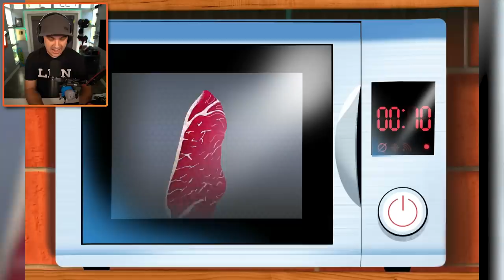Forcing People To Eat My DISGUSTING FOOD! | Toca Kitchen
You can send me stuff at the address below:
Kindly Keyin

More details about Toca Kitchen:

Ever wanted to play with your food? Now you can! Toca Boca brings you Toca Kitchen, where you cook, play with and prepare food for four hungry characters. Pick any ingredient and prepare it in your own way. Slice, boil, fry, cook, microwave or mix! Then wait for your hungry friend’s response.

We created this educational app for kids to give the mud cakes a new face, a complete virtual makeover which the kids will love! The characters fearful reactions to different meals will make you giggle. Does the cat like salty fish? Will the boy eat potatoes and greens? Mix and match your own meal! With no high scores, levels or time limits the fun doesn’t have to end in this cooking app.

- Four cute characters to cook for - each with their own favorite food!
- 12 different ingredients that can be prepared in 180 different ways!
- Slice, boil, fry, cook, microwave anything you like!
- Professional and fun kids app design!
- No rules or high scores!

What are you waiting for? Let’s get in the kitchen and start cooking!